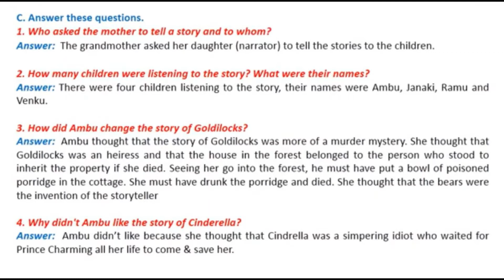Educating Mother [Question and Answer with the Reference to the context.]